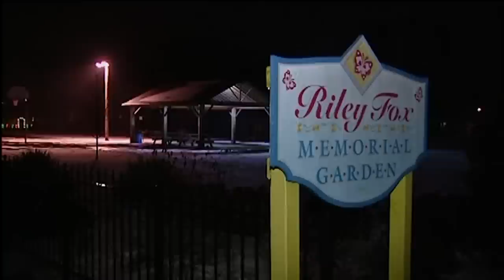Jury reaches verdict in Fox lawsuit after father wrongfully accused in 3-year-old daughter's death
Kevin Fox claims the cops fabricated evidence, threatened him with jail rape and promised he would go free if he confessed to his daughter's death.